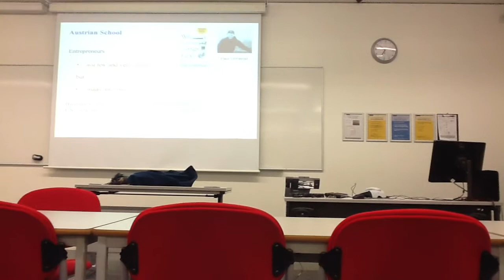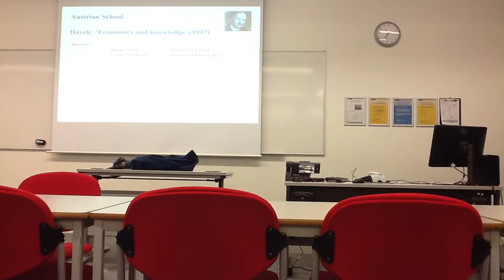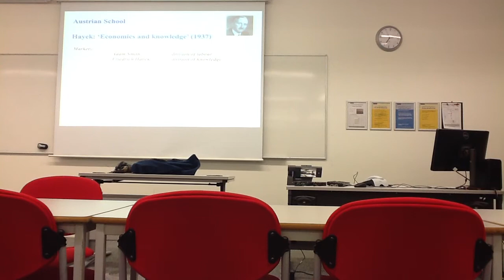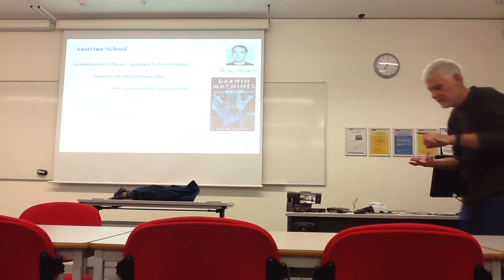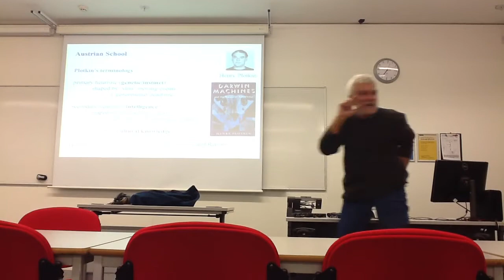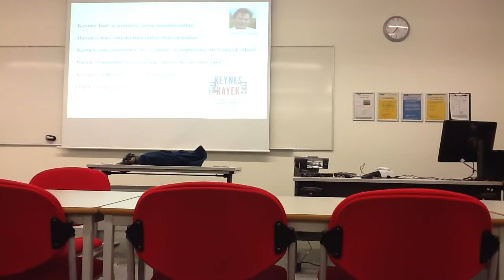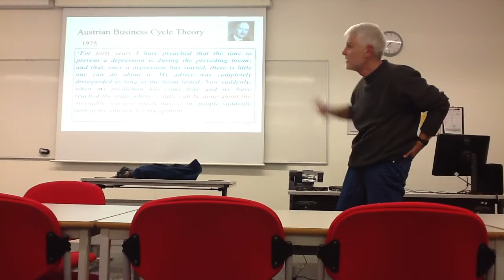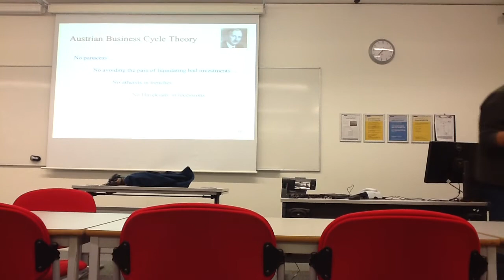Gerry Steele - Introduction to Austrian Economics (Part 2)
Gerry Steele from Lancaster University explains the fundamental ideas of Austrian Economics as a part of lecture series "What you won't learn in an economics degree: an introduction to heterodox economics".

The lecture was hosted by Post-Crash Economics Society Manchester, UoM Liberty League and Manchester's Political Economy Institute.